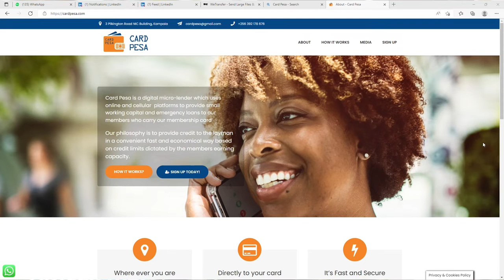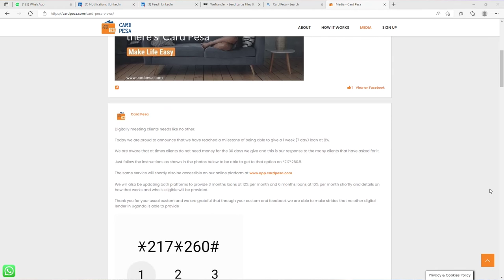Card Pesa is keeping start-ups afloat with instant collateral-free loans. 40Days40FinTechs S3 Day 3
Regardless of how persuasive loan advertisements are, getting credit in Uganda is one complicated hustle; more so for those in the informal sector – who happen to be the huge majority.

When one visits a formal financial institution, the paperwork, waiting time and costs involved to process a loan become a huge turn-off. This forces many to turn to loan sharks who have outrageous conditions; despite having instant cash.

Many ask those seeking credit to sign off their collateral security as sale agreements with a mutual understanding that when the loan is repaid, the sale agreement will become null and void. This particularly leaves those seeking credit between a rock and a hard place.

Nevertheless, there are digital solutions that are closing this credit gap. One of those organizations that is revolutionizing and democratizing credit is Card Pesa.